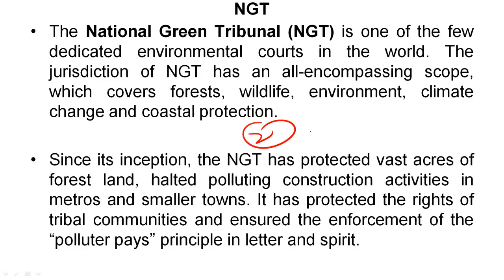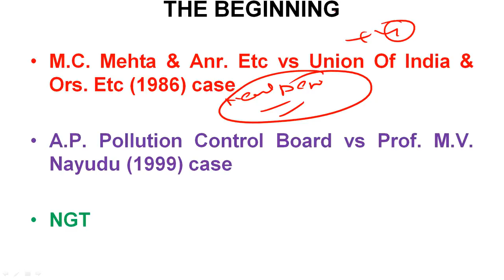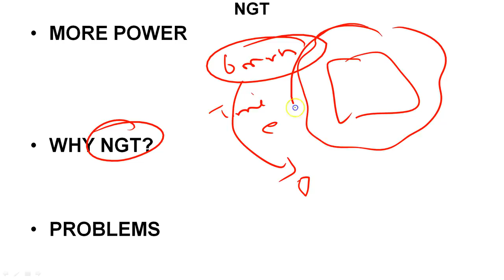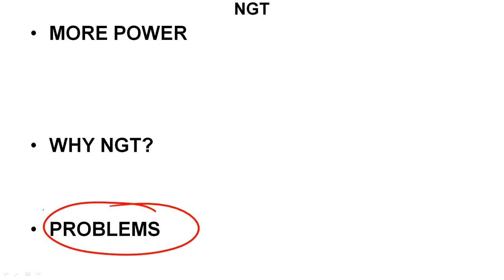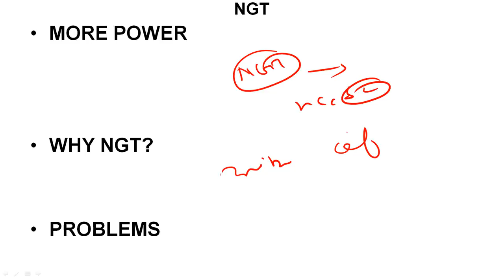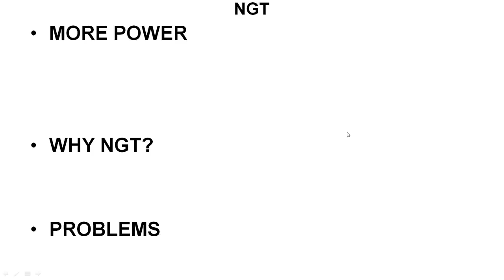National Green Tribunal completes 10 years, Role of NGT in environment protection